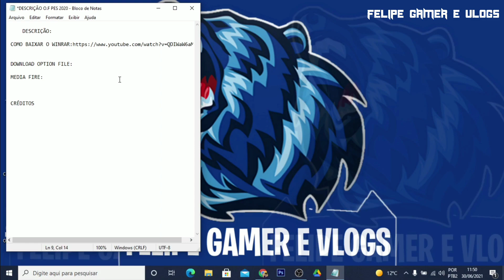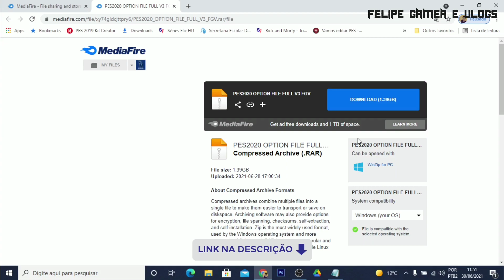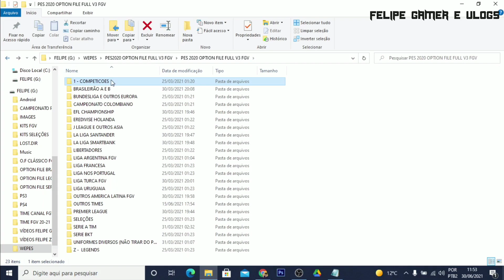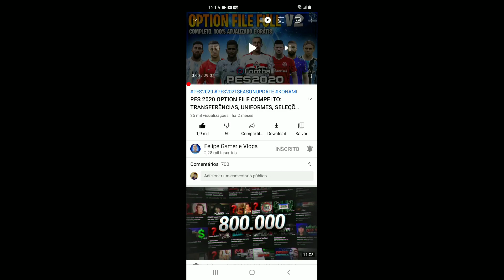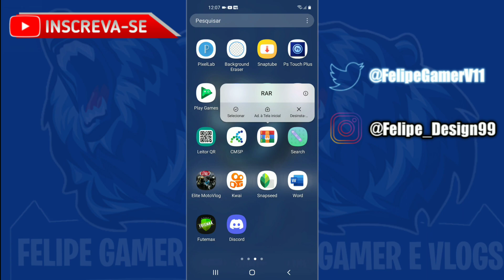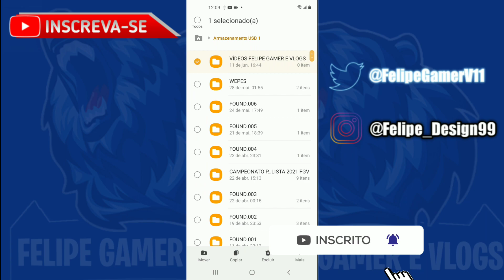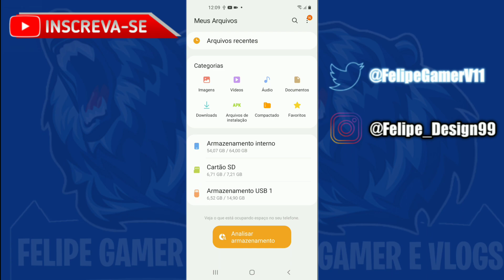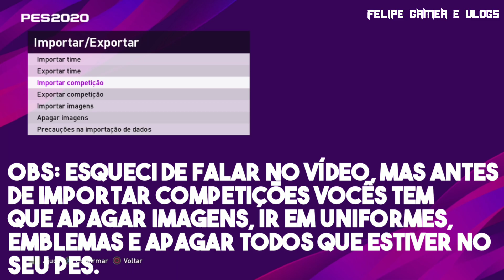OPTION FILE FULL V3 COMPLETO NOVAS TRANSFERÊNCIAS E KITS 2021/2022 | eFootball PES 2020 | PS4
Salve galera, no vídeo de hoje trago pra vocês um OPTION FILE pro PES2020 feito por mim.

⚠️ DOWNLOAD DO OPTION FILE ⚠️

CONTEÚDO DO OPTION FILE:
JANELA DE TRANSFERÊNCIAS BRASILEIRA E EUROPEIA ATUALIZADA, KITS TEMPORADA 2021/22, PREMIER LEAGUE, EFL CHAMPIONSHIP, LA LIGA, LA LIGA SMARTBANK, BUNDESLIGA, CAMPEONATO BRASILEIRO SÉRIE A E B COM TRANSFERÊNCIAS 2021 ATUALIZADAS, LIBERTADORES, J-LEAGUE, LEGENDS, LIGA URUGUAIA, LIGA AGUILA, SELEÇÕES (INCLUINDO EURO E COPA AMERICA 2021) TIMES QUE SUBIRAM A SERIE B: BRUSQUE, LONDRINA, REMO E VILA NOVA E MUITO MAIS! -

🚫 CRÉDITOS 🚫

MONTAGEM, ORGANIZAÇÃO E ADAPTAÇÃO.

BRASILEIRÃO SÉRIE A E B, LIGA URUGUAIA – EDITEMOS PES, COM ADAPTAÇÕES DE  FELIPE GAMER E VLOGS – FACES THIAGO PES EDITOR, ANDREY FACEMAKER, FRANK VALO E PH FACES.

PREMIER LEAGUE, CHAMPIONSHIP, LA LIGA, LIGA SMARTBANK – FELIPE GAMER E VLOGS:

BUNDESLIGA E OUTROS EUROPA - FELIPE GAMER E VLOGS

TED DA EURO! - JOSE CARRASCO

UNIFORMES ADICIONAIS – EDER MELLO, 4LAN KITMAKER, MARWAL PES, IL SARTO, MARCOS TAMPES, AERIAL EDSON, FELIPE GAMER E VLOGS, KIT MAN CAL, AMABO PES, ZETT KITMAKER, JP LINHARES, KITMAKER STHENO, LUKINHAS KITS, M4URUCIO PEDROSO, KIT FOR WEPES E NINJAJIRAYA1994.

VALEU A MORAL DE SEMPRE GALERA

PES2020, PES2020MOBILE, PES2021, PES2021MOBILE, PES2021SEASONUPDATE, TRAILERPES2021, GAMEPLAYPES2021, CAPAPES2021, MYCLUBPES2021, LEGENDSPES2021, NOVASLICENÇASPES2021

PES 2020,FELIPEGAMERVLOGS,PES 2020 GAMEPLAY HD,PES 2020 TUTORIAIS, PES 2020 OPTION
FILE, PES 2020 HIGHLIGHTS, pes 2020, pes 2020 liverpool,pes 2020 manchester city,
pes 2020 salah, pes 2020 van dijk, pes 2020 anfield, pes 2020 patch,
pes 2020 pc, pes 2020 ps3, pes 2020 gameplay, pes 2020 gameplay hd, pes 2020 premier league,
winning eleven 2020, pes 2020 demo, pes 2020 demo gameplay, pes 2020 city, pes 2020 stadiums,
pes 2020 players faces, pes 2020 licences, pes 2020 mane, pes 2020 4k, EFOOTBALL PES 2020, PES 2020 INSPIRADOR,
PES 2020 INSPIRE, PES 2020 INSPIRAÇÃO, PES 2020 TÁTICAS, PES 2020 TUTORIAL TÁTICO, PES 2020 FORMAÇÕES,
PES 2020 MELHOR FORMAÇÃO, PES 2020 FORMAÇÃO TÁTICA, PES 2020 DICAS DE FORMAÇÃO, PES 2020 PLAYER ID,
PES 2020 SORTEIO, SORTEIO PES 2020, PES 2020 COMPRAR, PES 2020 PREÇO, PES 2020 BUY, PES 2020 PRICE,
PES 2020 SALE, PES 2020 PROMOCÃO, PES 2020 MENOR PREÇO.

OPTION FILE PES 2020, PES 2020 OPTION FILE, PES 2020 OPTION FILE COMPLETO, PES 2020 PREMIER LEAGUE KITS,
PES 2020 OPTION FILE TUTORIAL, PES 2020 COMO LICENCIAR, PES 2020 PATCH, PES 2020 KITS,
PES 2020 OPTION FILE LA LIGA, PES 2020 LIVERPOOL, PES 2020 MAN CITY, PES 2020 TOTENHAM,
PES 2020 COMO LICENCIAR LIVERPOOL, PES 2020 COMO INSTALAR OPTION FILE, PES 2020 COMPRAR,
PES 2020 PREÇO, PES 2020 GAMEPLAY, PES 2020 DICAS, PES 2020 CAMPEONATO INGLES,

PES 2020 MASTER LIGA, PES 2020
MASTER LEAGUE, PES 2020 MODO CARREIRA,
PES 2020 CARRER MODE, PES 2020 VAZAMENTOS,
PES 2020 LEAKS, PES 2020 RUMO AO ESTRELATO,
PES 2020 MENU, PES 2020 NOVIDADES,
PES 2020 VERSÃO COMPLETA, PES 2020 FULL,
PES 2020 OVERAIS JOGADORES, PES 2020
PES 2020 TECNICOS LENDÁRIOS,
PES 2020 TREINADORES LENDÁRIOS,
PES 2020 NEYMAR, PES 2020
DLC PES 2020 DLC 1.0,
PES 2020 FACES, PES 2020 SCAN 3D,
PES 2020 TATOOS, PES 2020 CONTEUDO DLC 1.0,
PES 2020, PES 2020 ESTÁDIOS,
PES 2020 RESTRIÇÃO ESTÁDIOS